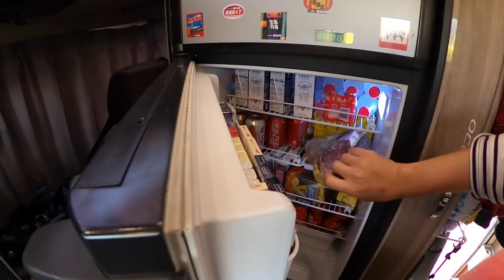房车自驾游云南，过年准备的两个箱子终于派上用场，里边装的什么